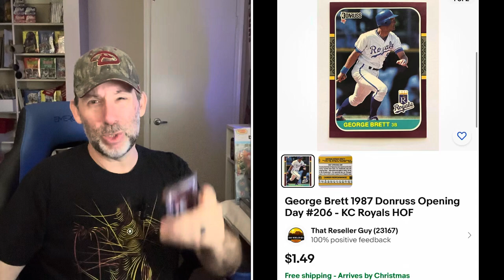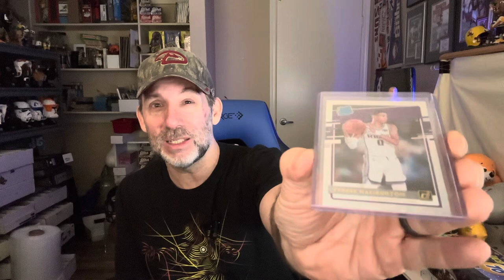16 Items That Sold on eBay This Weekend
Shipping Items I Use Daily:
Smoke Eater
12x12x12 Box
16x16x3 Box
11x11x3 Box
6x8 Rigid Mailer
8x6x4 Boxes
9x6x2 Boxes
11x11x4 Boxes
00 Bubble Mailer 5x10
000 Bubble Mailer 4x8